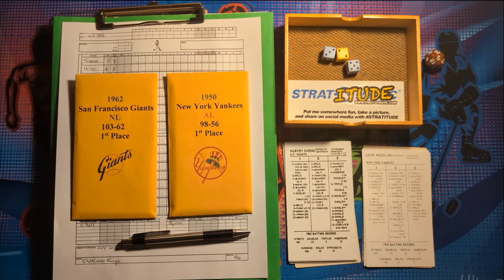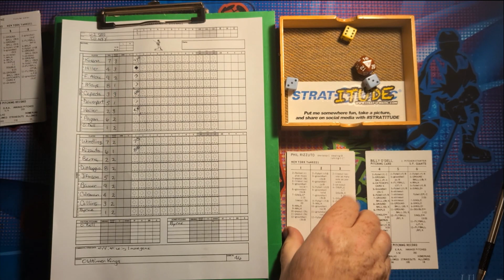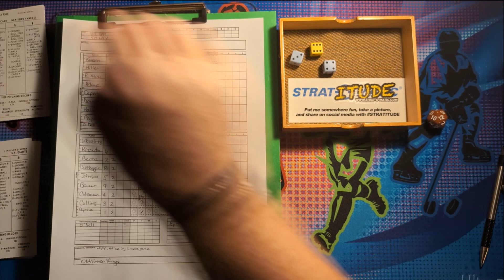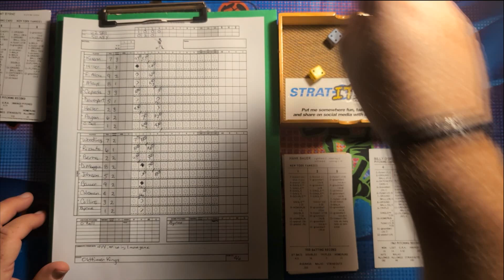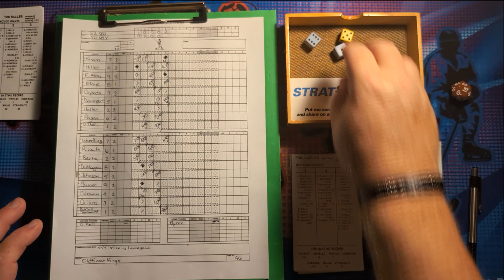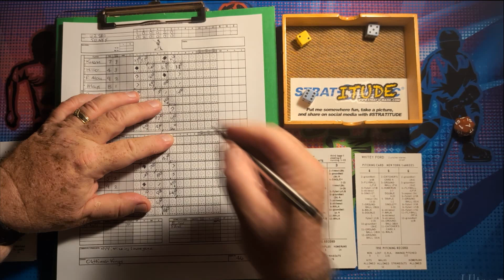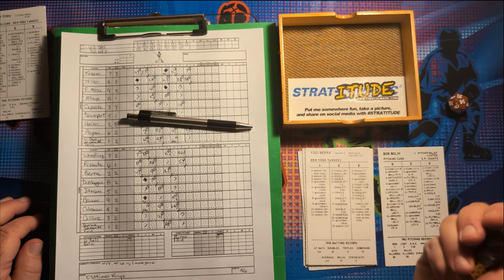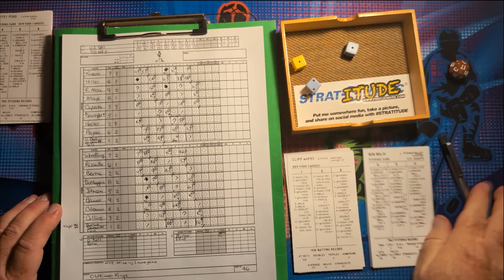Ep. 139 - Strat-O-Matic Baseball Oldtimer Kings Game 46 - '62 Giants @ '50 Yankees.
O'Dell and Byrne face-off when the '50 Yankees host the '62 Giants in Game 46 of the Strat-O-Matic Baseball Oldtimer Kings Tournament.